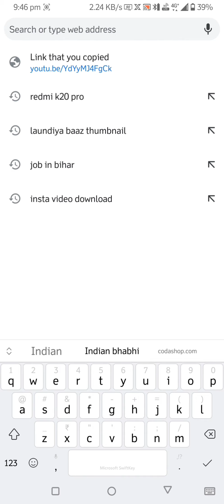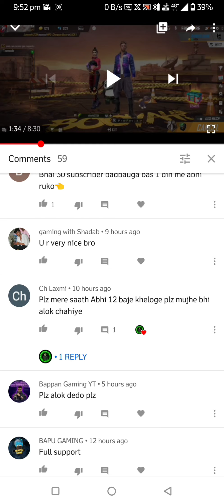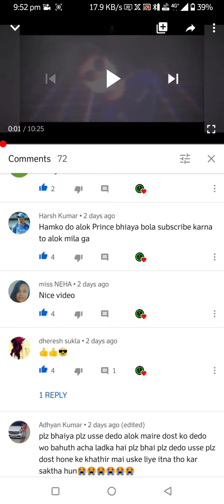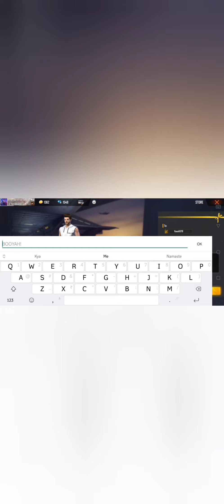Pehla subscribe jise alok gift dia plz support kr do bhai🙏🙏🙏🙏🙏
Video ki quality ghat gaya hai pata nai kaise sorry iske lie ho sake to muje maaf kijiyega 🙏🙏🙏🙏

Jise alok gift dia uska UID-Vansh1578

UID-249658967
GUILD ID- 71992471
MY DEVICE - ASUS ROG3